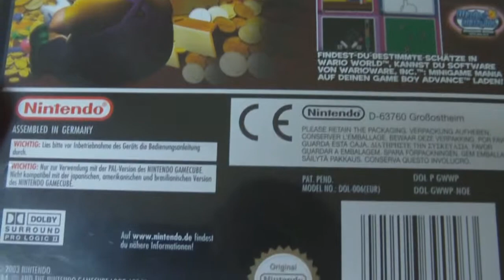Wario World [GC]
Sehr cooles Wario Spiel aber leider etwas kurz ^-^